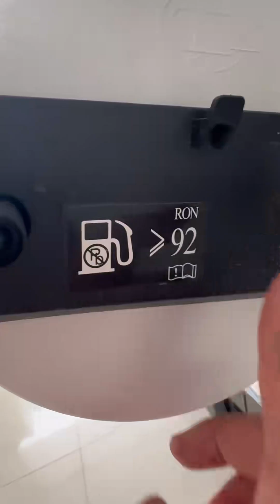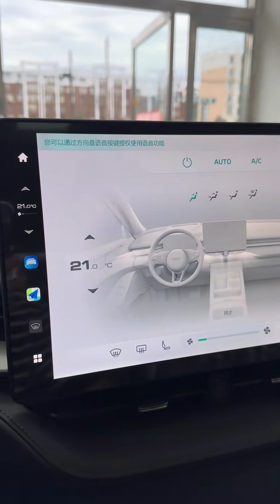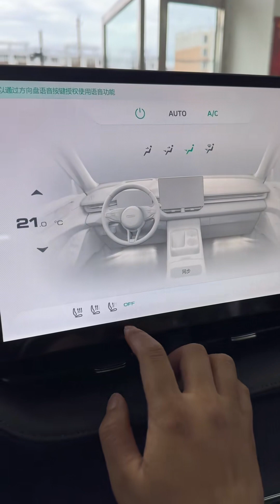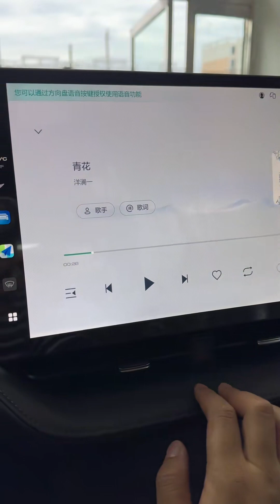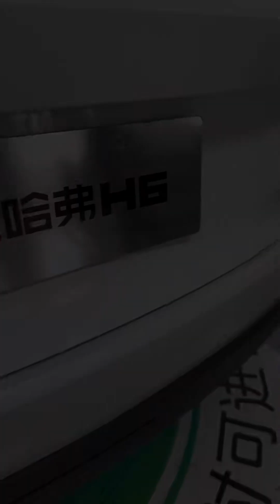All New 2024 GreatWall Haval H6 Review & Walkaround